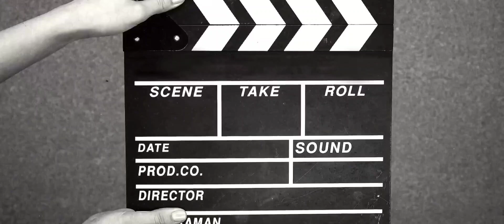SP build SH POV: Trying Painful Torture in YoYo Arena before WOE. Shout out to idol Mhie XD.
competing as SP build SH in YoYo Arena. Shoutout to all the players in this video.

EPIC battle song